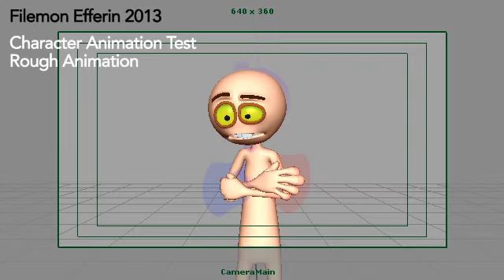Character Acting (Animation Test) - Filemon Efferin 2013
Character Acting
Animation Test

Created by Filemon Efferin 2013
Work Hours: 6,5 hours
24 FPS

Dialogue:
"And,...I'm not into evil and torture and all that stuff, plus the prince of darkness should have sort of a distinguished look to them and let's face facts,.. I'm no George Clooney,..hahaha"

Autodesk Maya
MooM Rig v4.10